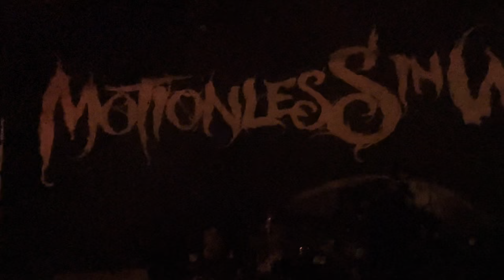Motionless in White:- “Slaughterhouse” Live at O2 Academy, Leeds, UK 15/3/23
Video footage I took of Motionless in White at the O2 Academy in Leeds, UK on 15/3/23 of them performing “Slaughterhouse”! Was my 17th time seeing Motionless in White and as you can probably tell from my channel, they’re one of my favourite bands!!